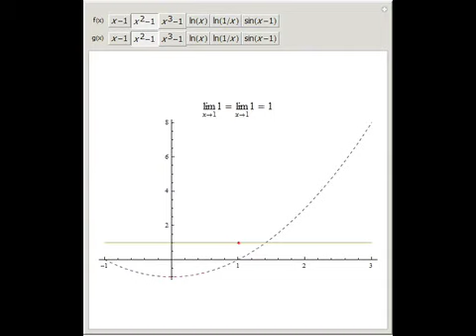L'Hospital's Rule for 0/0 Forms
One form of L'Hospital's rule states that if f(x)-gt0 and g(x)-gt0 as x-gta, then limx-gtaf(x)/g(x) = limx-gtaf'(x)/g'(x). In this Demonstration, you can choose from a variety of functions with roots at 1 to form the numerator and denominator of a quotient. ...

Contributed by: Chris Boucher